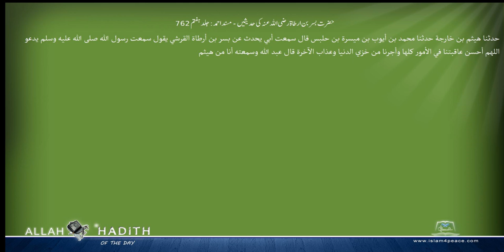حضرت بسربن ارطاۃ رضی اللہ عنہ کی حدیثیں مسند احمد Musnad Ahmad Islam4Peace com